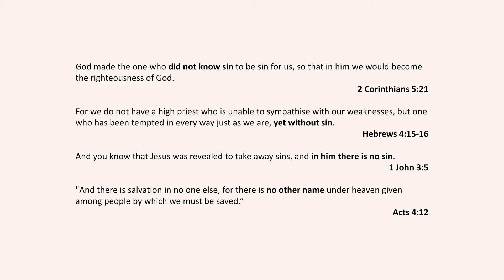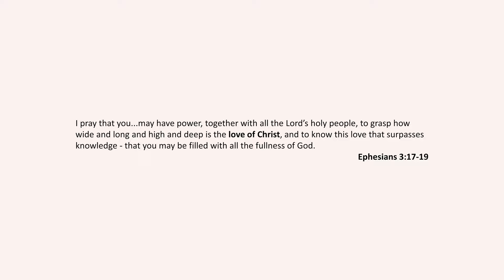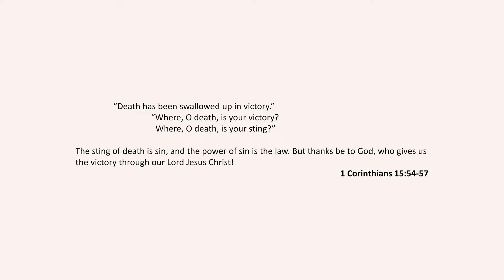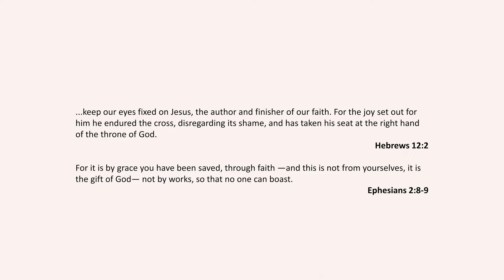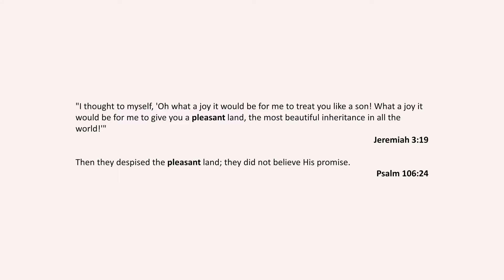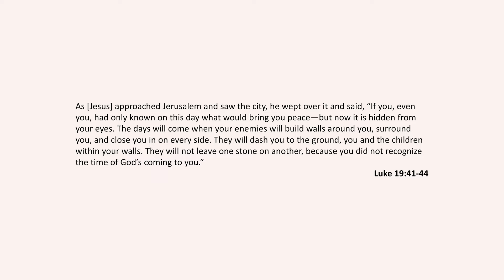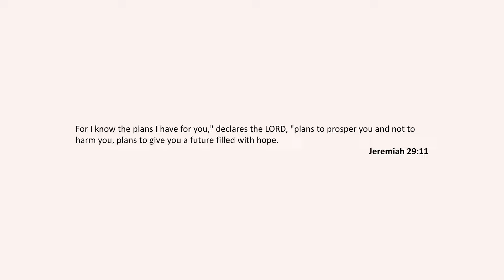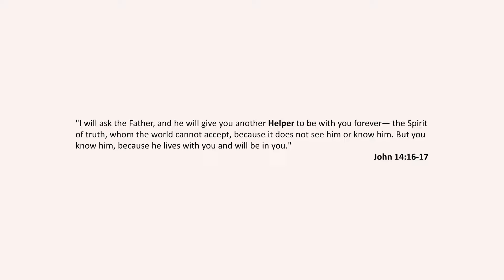Ruth 4 - The Conclusion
Fusion Youth - 02/05/2021.
Exploring the prophetic patterns in the story of Ruth.

Quick links
00:00:00 - Prayer
00:00:20 - Highlights
00:15:12 - Prophetic patterns
00:16:54 - Boaz
00:17:26 --- Requirements of a goel
00:31:10 --- All you have to do is ask
00:34:51 - Ruth
00:36:07 - Naomi
00:45:52 - Unnamed servant
00:50:24 - What's his face (Nearer Kinsman)
00:51:49 - From Ruth to Romans